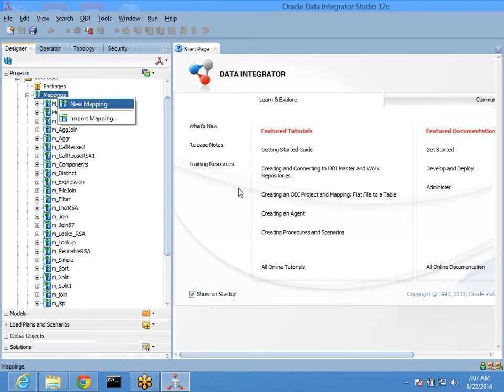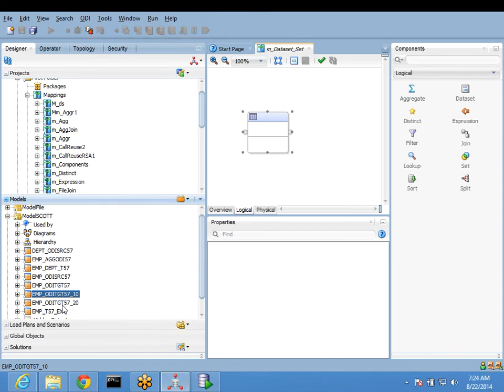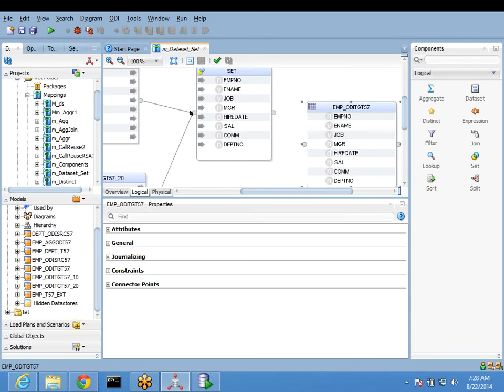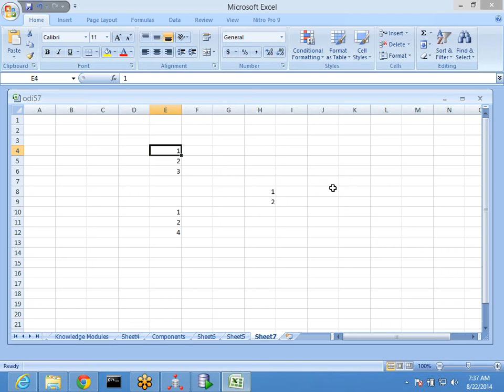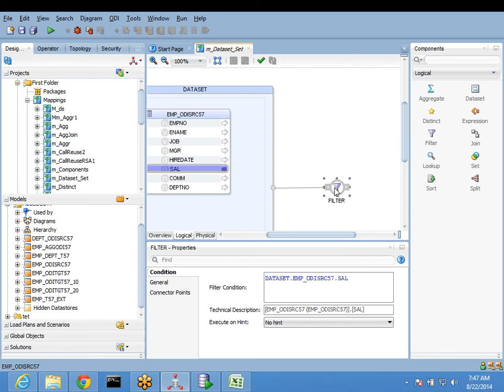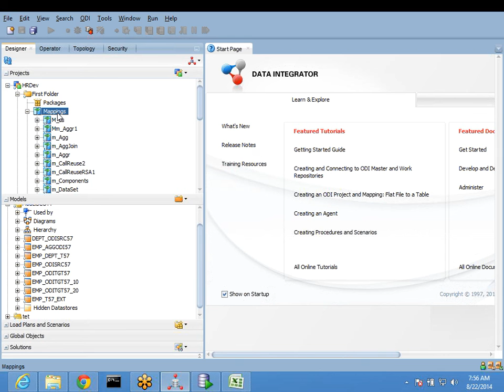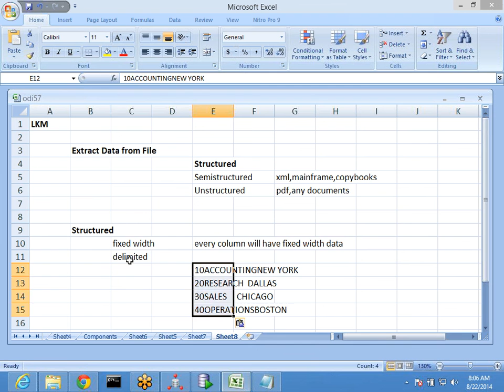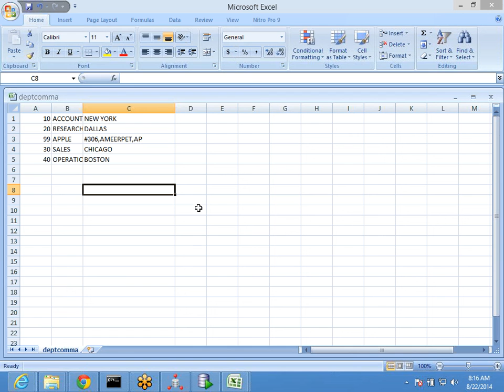ORACLE DATA INTEGRATOR ODI Dataset & Set components